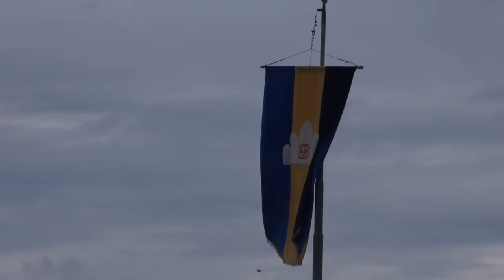Giovanissimi Gubbio Bei Angeloni Donato G0 G1 G2 G3